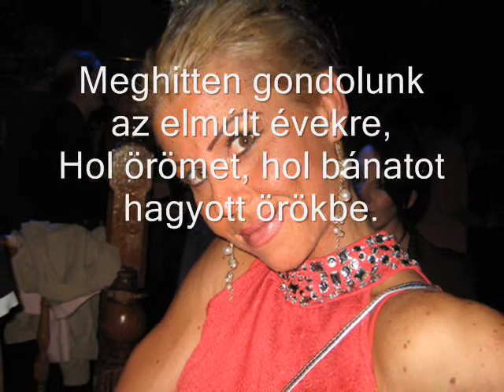Viki Viki.wmv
kepek Vikivel